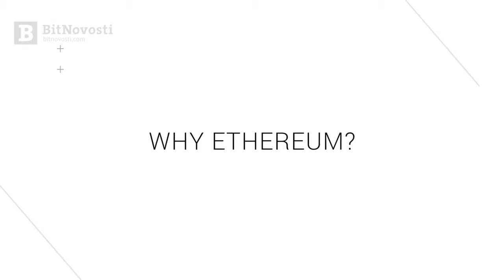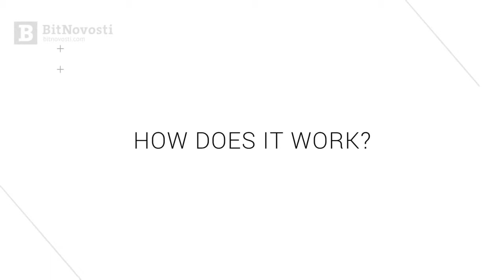Что такое Ethereum и как он работает BitNovosti com